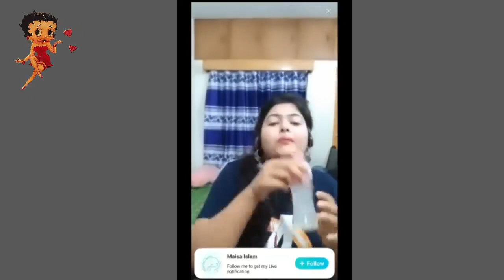imo live video call recording Bangladeshimo live video call recording Bangladesh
imo live video call recording Bangladesh

Bangla phone alap,
Bangla phone sex,
Choti golpo,
Debor vabi porokia,
Phone sex,
bangla choti golpo,
bangla new choti golpo,
bangla phone sex call,
bangla phone sex call recoding,
bengali short film,
call recording,
choti golpo 2023,
hot choti golpo,
jesika sabnam choti golpo,
new bangla choti golpo,
new choti golpo,
new choti golpo 2023,
news,
phone alap,
phone sex,
গোপন কল রেকর্ড ফাঁস,
দেবর ভাবির ফোন আলাপ,
পরকীয়া ফোন আলাপ ফাঁস,
ফোন আলাপ,
বাংলা চটি গল্প,
smart prank call,
bangla call recording,
call recording bangla new 2023,
bangla phone prank call,
bangla funny prank call,
bangla funny voice call,
funny voice call record,
prank call audio girl voice,
call recording,